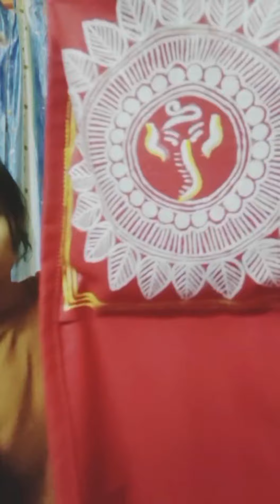Passing the Aipan Art challenge | Uttarakhand | Promotion Aipan Art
Instagram and YouTube handles of all the artists in this video